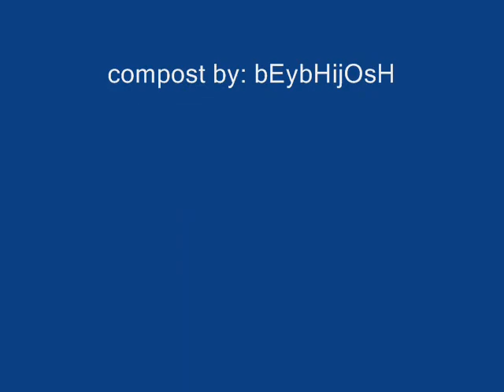Childhood memories❤️ I'll be there for you (martin nievera)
This video was created during a time of uncertainty. I am lucky to be able to capture my children's milestones..